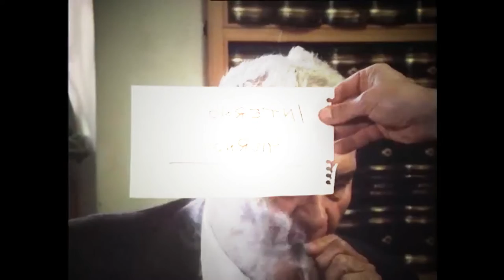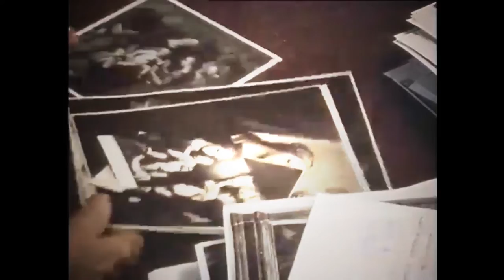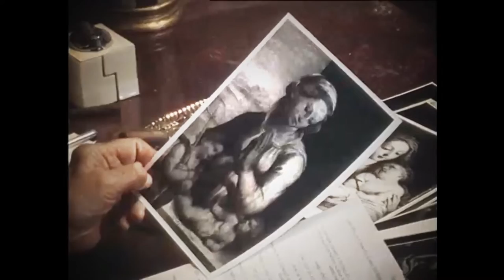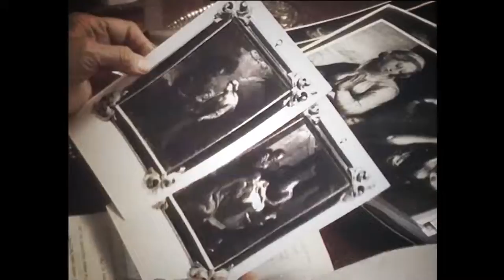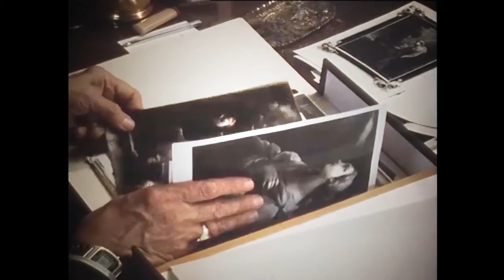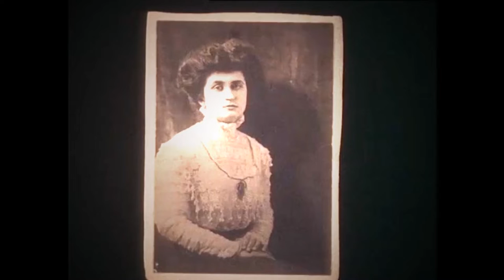Federico Zeri, intervista da "Gli intrattabili" di Ludovica Ripa di Meana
Da "Gli intrattabili", serie di interviste-monografie della Rai.